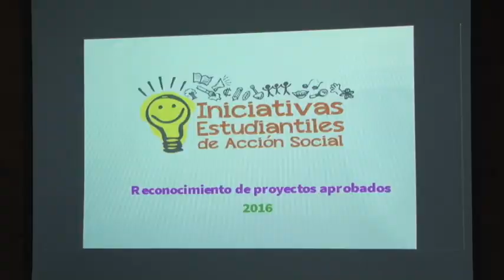Iniciativas estudiantiles UCR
Por lo general, los proyectos de Acción Social son desarrollados por docentes e investigadores que cuentan con un amplio recorrido y experiencia. Sin embargo, cada año y desde el 2010, la Universidad de Costa Rica convoca a sus estudiantes para que inscriban sus propuestas. El año anterior no fue la excepción y este 2016 arranca con 22 proyectos aprobados.